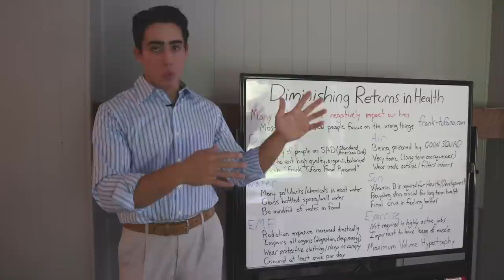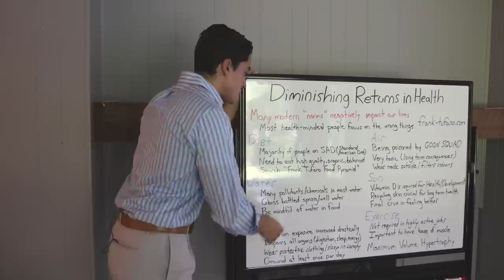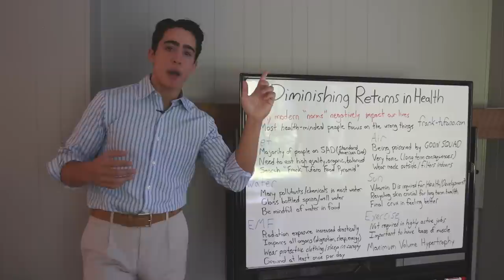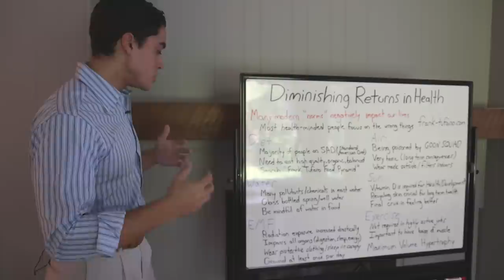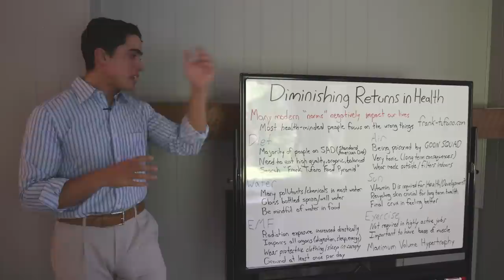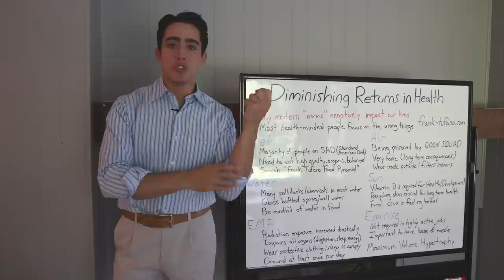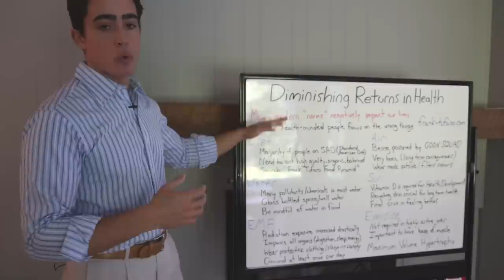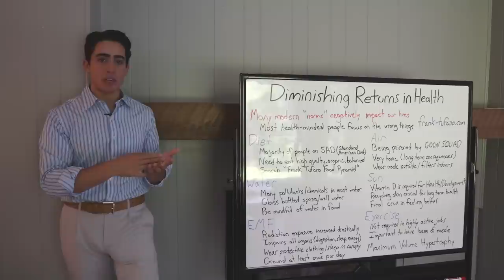Diminishing Returns in Healthy Lifestyle Choices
00:00 - New environment
01:38 - Diminishing returns
03:11 - Diet
04:24 - Water
06:13 - EMF
07:54 - Grounding
08:44 - Air Quality
11:25 - Exercise
13:09 - Sleep
14:23 - Thanks for joining!